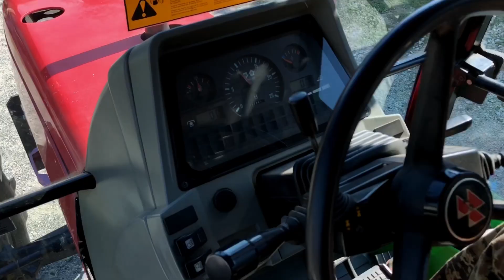Bronx & Sale level pro